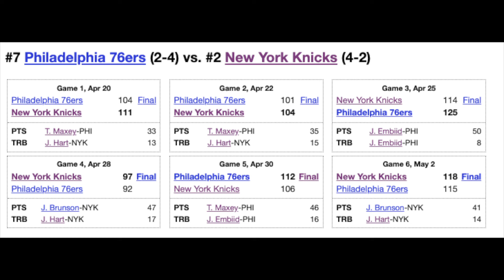This is who Joel Embiid is